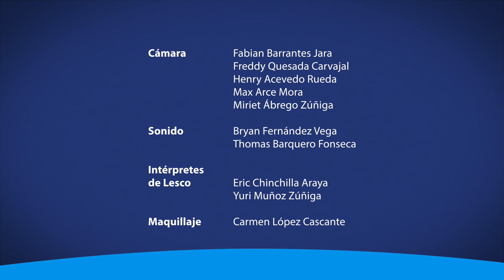La UCR pone a disposición del público general el Laboratorio de Hidroterapia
¿Tiene alguna lesión y no tiene dinero para costear su terapia? La Escuela de Terapia Física de la UCR pone a disposición del público general el Laboratorio de Hidroterapia.